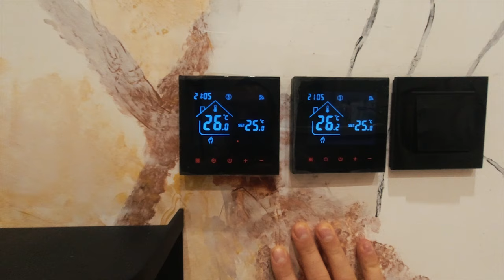Что я купил в свою новую Ванную! Товары с Алиэкспресс в Ванную комнату.